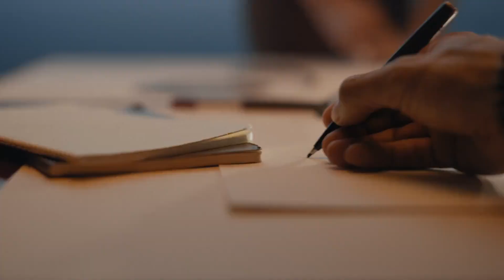Teaser: New Toyota Electric SUV Concept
Toyota will reveal a new electric SUV concept at the Shanghai Auto Show in China on April 19, hinting at an upcoming production model that's being co-developed with Subaru.